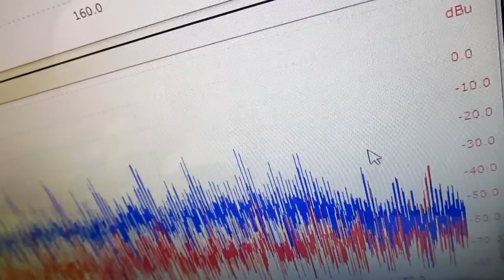対象を伝搬する超音波の測定解析に基づいた最適化技術